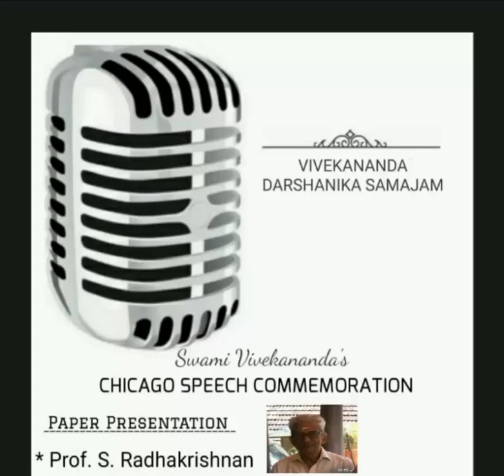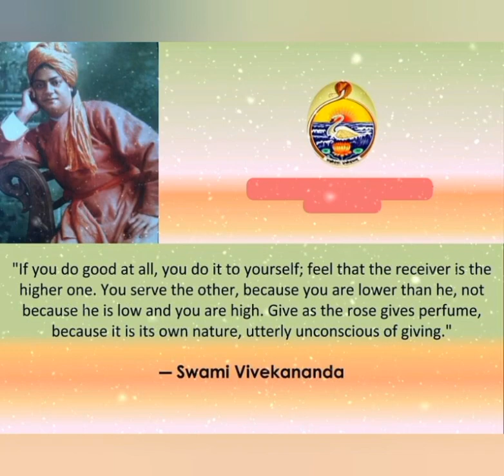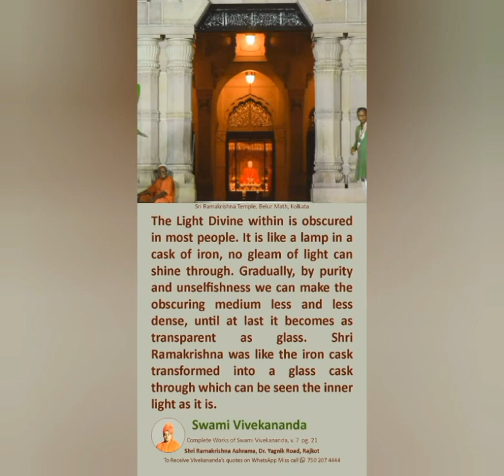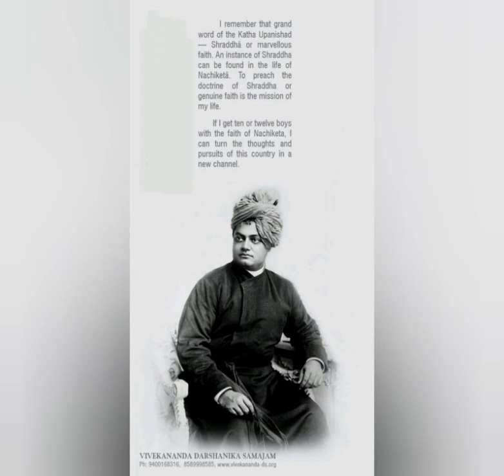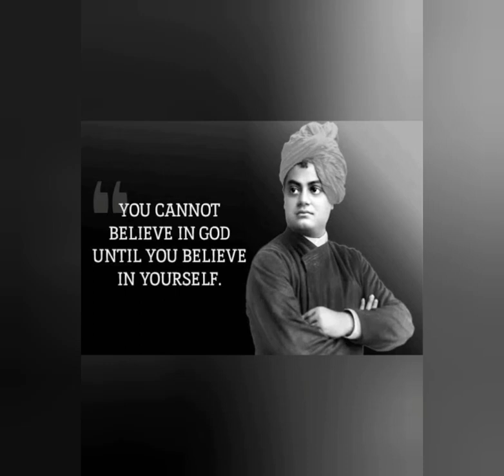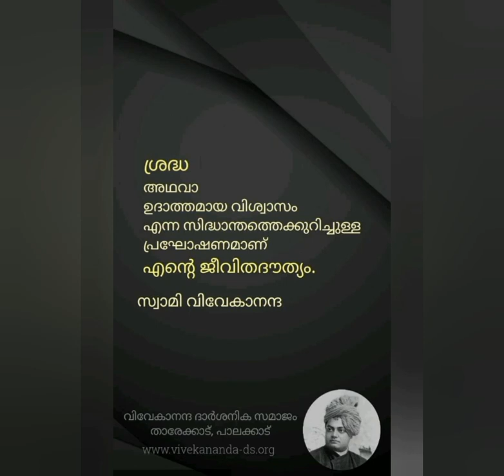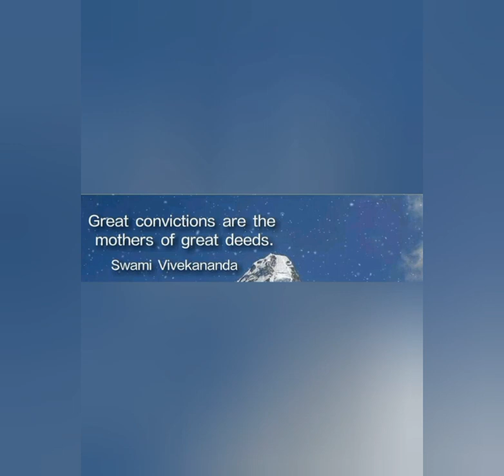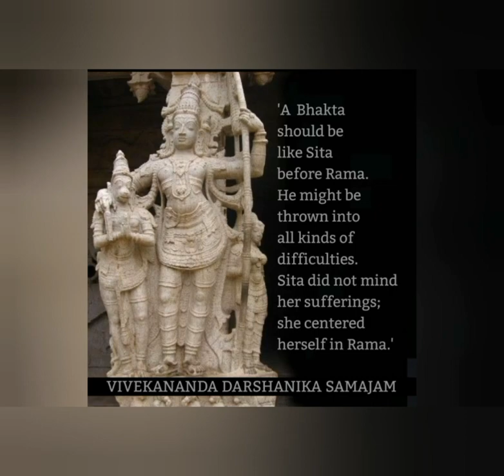Swami Vivekananda's Chicago Address commemoration, Speech by Prof:S.Radhakrishnan.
Vivekananda Darshanika Samajam here commemorates Swami Vivekananda's iconic Chicago Address.
Swami Vivekananda represented India and Hinduism at the Parliament of the World's Religions (1893). This was the first World's Parliament of Religions and it was held from 11 to 27 September 1893. Delegates from all over the world joined this Parliament.
Swami Vivekananda began his speech with salutation, "Sisters and brothers of America!". To these words, he got a standing ovation from a crowd of seven thousand, which lasted for two minutes. When silence was restored he began his address. He greeted the youngest of the nations on behalf of "the most ancient order of monks in the world, the Vedic order of sannyasins, a religion which has taught the world both tolerance and universal acceptance.!"